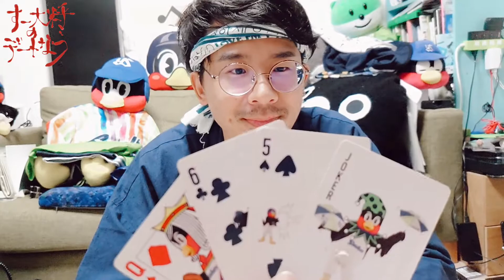【すー大将の呼び込み】2021年 9/2（木） Mセレテーマ「いい人話」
LOVE FMで月曜日～金曜日 午後３時３０分からオンエア！！
9/2（木）の番組テーマをすー大将がご紹介！！！
番組テーマは「いい人話」
メッセージお待ちしています！！

Twitterアカウント：@761musics
Twitterハッシュタグ：761musics​